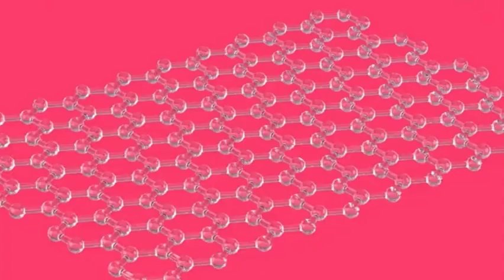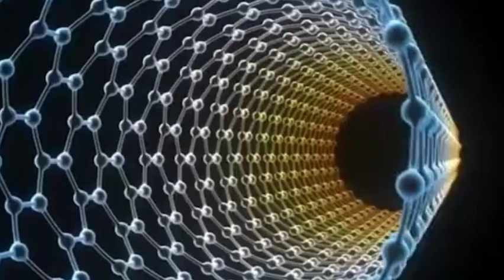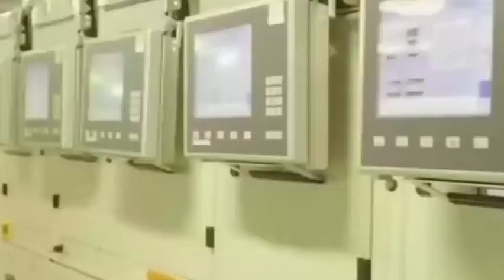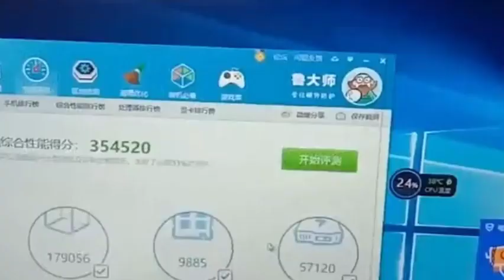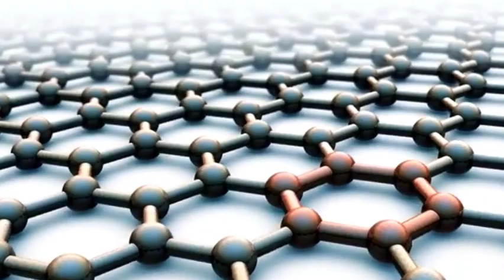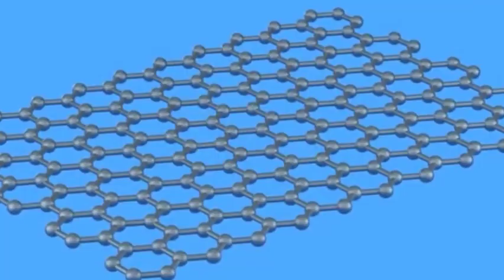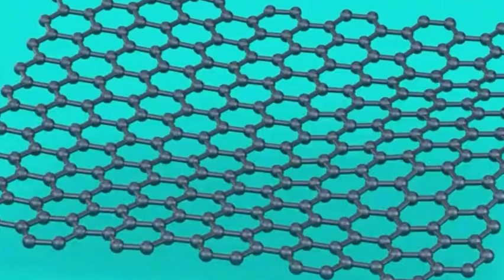What has China's semiconductor chip industry discovered on graphene?